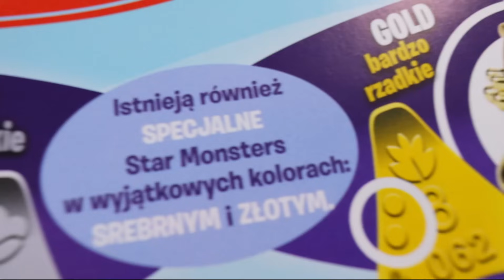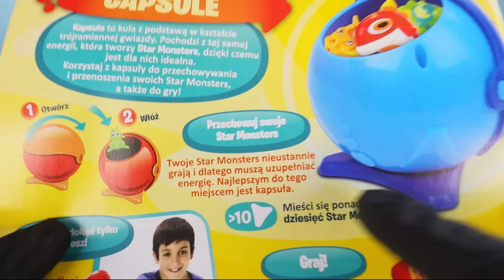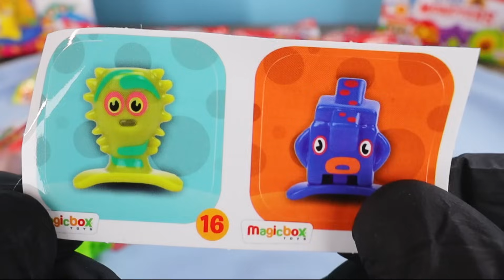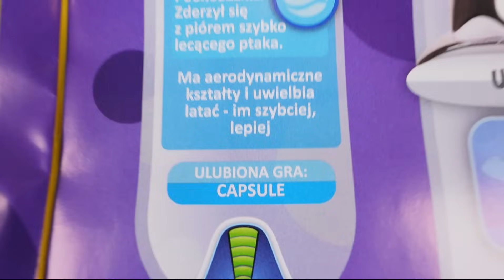OTWIERAM NIESPODZIANKI ZŁOTA FIGURKA STAR MONSTERS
Star Monsters to nowe stworki, które odpakowuje z saszetki niespodzianki! Udało mi się znaleźć złotego i srebrnego potworka! Na filmie pokazuję Zestaw Startowy i Capsule Bag 👀